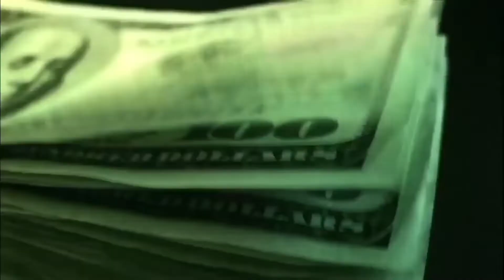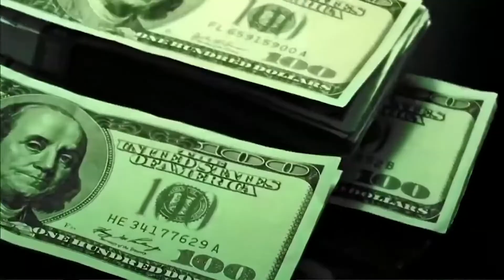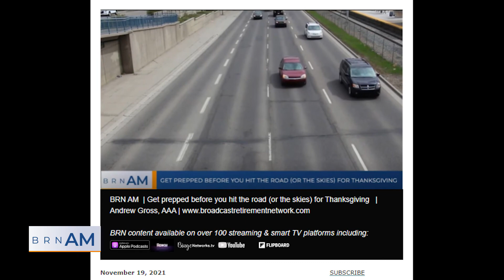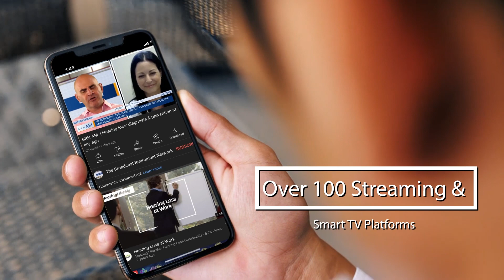BRN AM | Parenting aging parents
BRN AM |  Parenting aging parents |  Kim and Mike Barnes, Parenting Aging Parents  | Tunein: broadcastretirementnetwork.com or your favorite streaming / podcast / smarttv platform